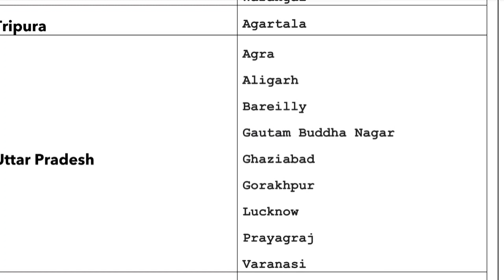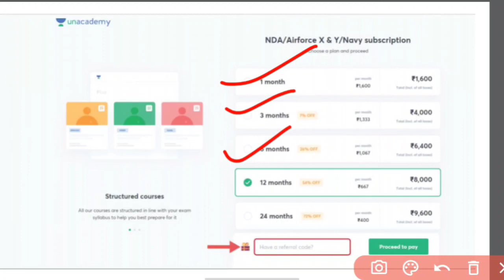NDA Exam Latest Update | NDA Exam New Date | NDA Cutoff 2021 | NDA Result Date 2021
NDA Batch On Unacademy

NDA Exam Latest Update,

NDA Exam New Date,

NDA Cutoff 2021,

NDA Result Date 2021,

NDA Exam Postponed (UPSC) ,

NDA Exam News,

NDA Exam Center Change,

Airforce Exam Postponed,

Airforce Exam Center Change news,